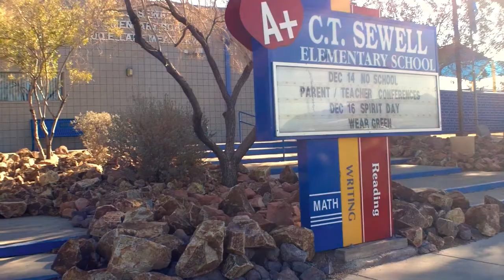Henderson Nevada Church | Church News | 12.02.2012